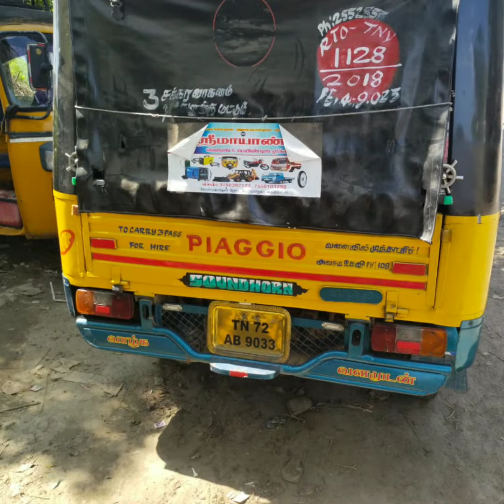three wheeler extra fittings available @ Aaron Auto 360 Tirunelveli